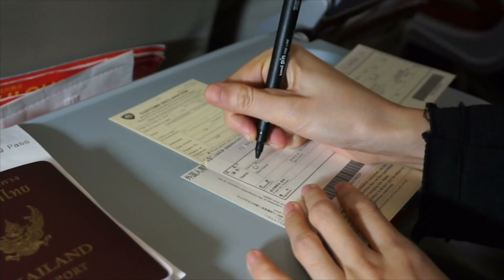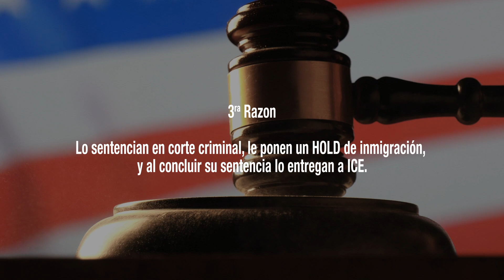3 razones por las que le llega cita para presentarse ante un juez de inmigración.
3 razones por las que le llega cita para presentarse ante un juez de inmigración.

Inmigración y Usted: #146

1. La respuesta a su pregunta no debe considerarse como consulta legal, y no se ha creado una relación de cliente-abogado. La respuesta es información educacional para el publico y NO podrá considerarse como consejo legal en su caso particular.
2. Para un consejo legal especifico a su caso, por favor consulte con un abogado de inmigración confiable.
3. Nuestro diálogo a través de este medio social NO crea una relación de cliente-abogado. Todo intercambio durante este medio NO podrá considerarse confidencial ya que es públicamente difundido.

1. The discussion in response to your question is not a legal consultation, and no attorney-client relationship is created. It is information for public education regarding the general subject of your question, and it is not meant as legal advice for your own situation.
2. For legal advice for yourself, consult with an attorney about the particular facts of your case.
3. Our exchange during this social media broadcast does not create an attorney-client relationship. Anything said during our exchange will not be confidential and may be publicly disclosed.